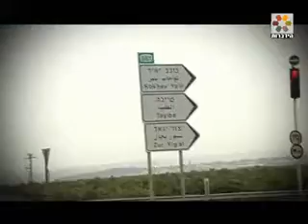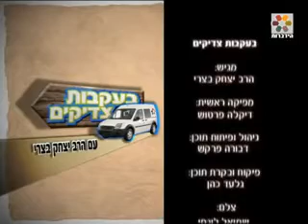חדש! השבטים שמעון ולוי הרב יצחק בצרי חובה לצפות